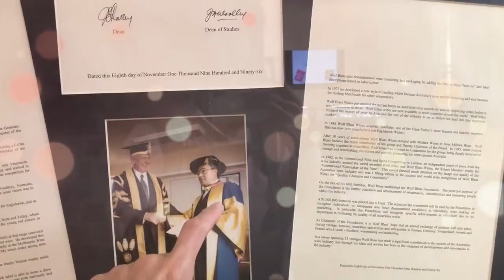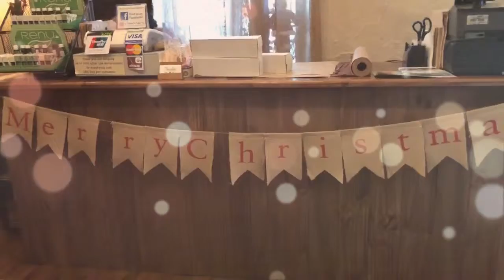Frist Noel Instrumental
Australians live on the world's largest island, which is also the world's smallest continent. Most of Australia's immigrants came from England and Ireland, bringing their Christmas customs with them.

Australia is the Land Down Under, where the seasons are opposite to Americans. When Australians celebrate Christmas on December 25, it is during summer vacation.

The most popular event of the Christmas season is called Carols by Candlelight. People come together at night to light candles and sing Christmas carols outside. The stars shining above add to the sights and sounds of this wonderful outdoor concert.

Australian families love to do things outside. They love to swim, surf, sail, and ride bicycles. They like to grill meals outdoors on the barbecue, which they call the "barbie."

Families decorate their homes with ferns, palm leaves, and evergreens, along with the colorful flowers that bloom in summer called Christmas bush and Christmas bellflower. Some families put up a Christmas tree. Outdoors, nasturtiums, wisteria, and honeysuckle bloom.

Christmas festivities begin in late November, when schools and church groups present Nativity plays. They sing carols throughout the month of December.

On Christmas Eve, families may attend church together. Some children expect Father Christmas to leave gifts, and others wait for Santa Claus to visit and deliver gifts.

After opening presents on Christmas morning, the family sits down to a breakfast of ham and eggs. For many families attending a Christmas Day church service is traditional.

On Christmas Eve in families that observe Irish traditions, the father sets a large candle in a front window of the home to welcome Mary, Joseph, and the Baby Jesus. The youngest child in the family lights the candle. The family goes to midnight mass and attends church on Christmas Day, as well. Afterwards there are parties and festive visits.

Christmas Day is when families and close friends gather together from all over Australia. The highlight of the day is the holiday midday dinner. Some families enjoy a traditional British Christmas dinner of roast turkey or ham and rich plum pudding doused in brandy and set aflame before it is brought to the table. The person who gets the favor baked inside will enjoy good luck all year round.